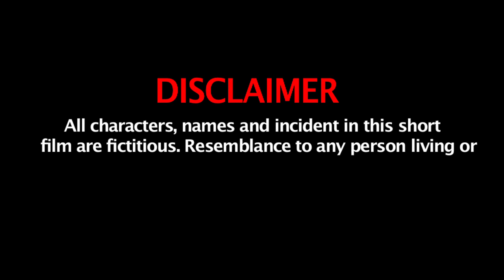धंदे वाली से सौदा - ठरकी पुलिस वाला - Tharki Police Wala